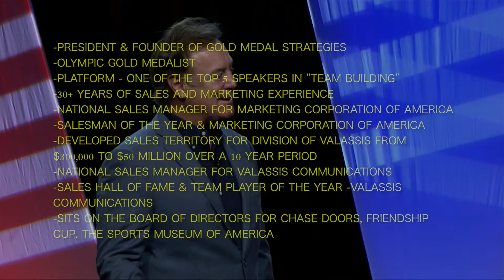Jim Craig - Gold Medal Strategies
Gold Medal Training is a full service training division of Jim Craig’s Gold Medal Strategies. Jim Craig and his facilitators at Gold Medal Training are available for half day and full day training sessions and customize every event to meet your needs. Training workshops have the ability to compliment Jim Craig’s keynote and drill down on Jim’s highly successful Gold Medal Strategies or act as a stand-alone session to fit your training needs.